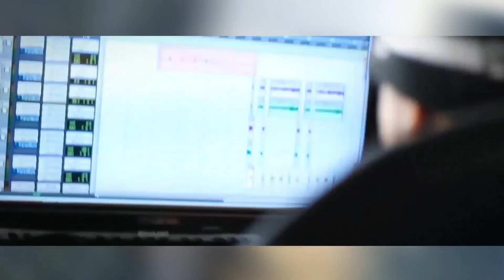Playing with That Water | INTRO | STORY from the BVNDO